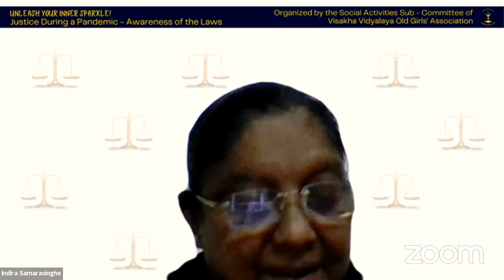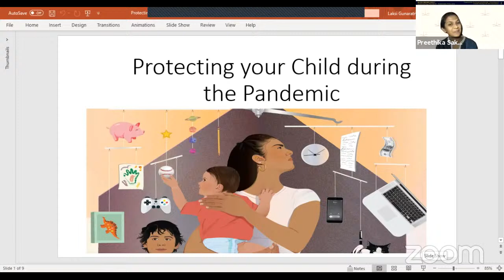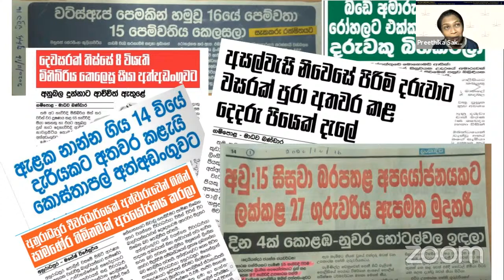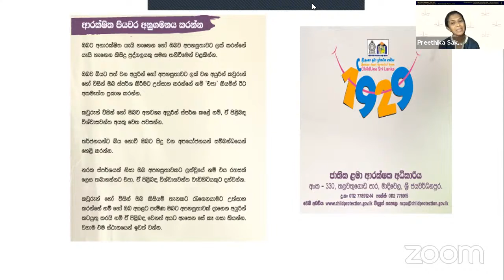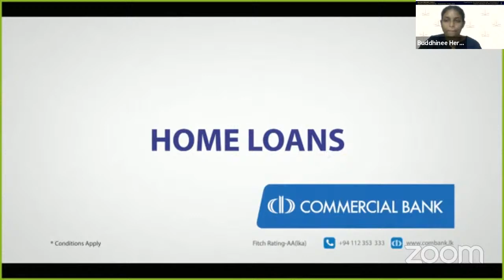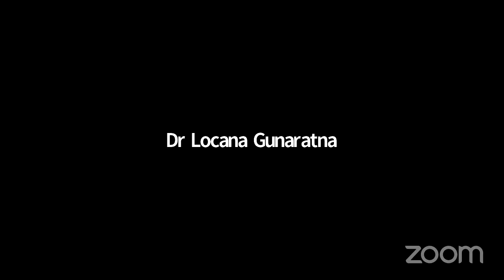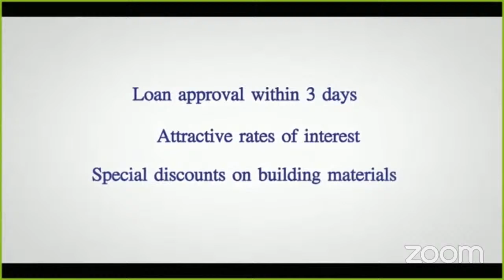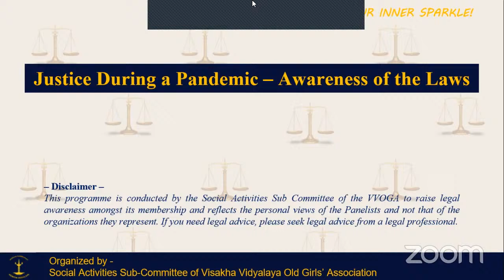Justice During a Pandemic